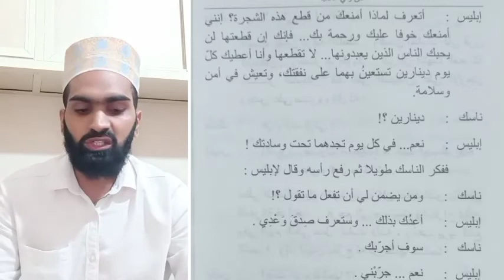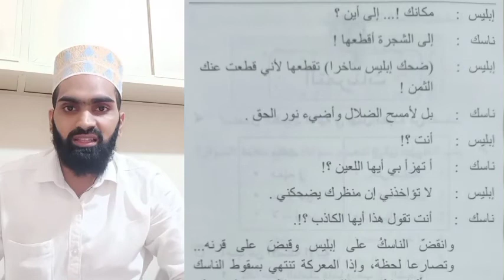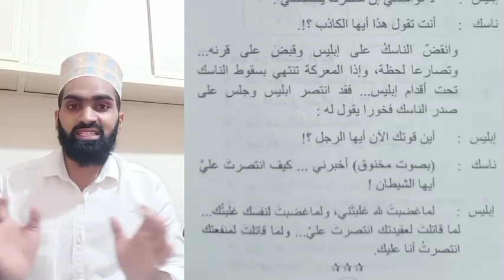Iblees Yanthasir | Sathan wins | BA BSc Second Semester Common Course Arabic | ابليس ينتصر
BA BSc  Second semester common course Arabic Classes in Malayalam.
Text book Min Vahyil Adab
Unit 2 Short story Ibleesu Yanthasiru written by famous Arabic writer Thaoufiq al Hakeem.